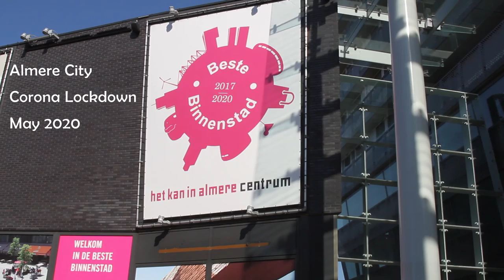Almere City Center - Corona Lockdown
Almere  City Center during Corona Lockdown - 2nd of May

It's been a while I used my Canon 7D Mark I, so there are overexposed and out of focus shots as I need to get re-accustomed to the camera and all the settings. I hope you enjoy this short video.

This project was also used to get used to Da Vinci Resolve 16, which I have started to use as my main editor. My first video about Iceland was edited in Filmora 8.